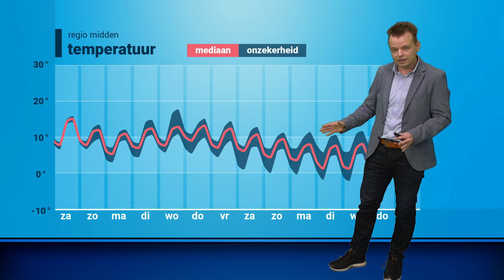Weekend weerbericht: zaterdag lokaal kans op onweer ⚡️